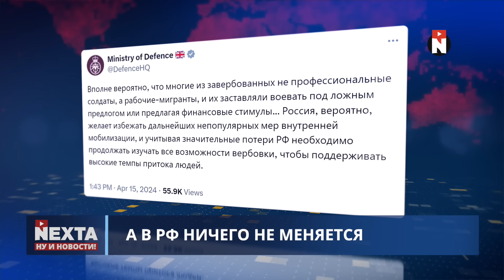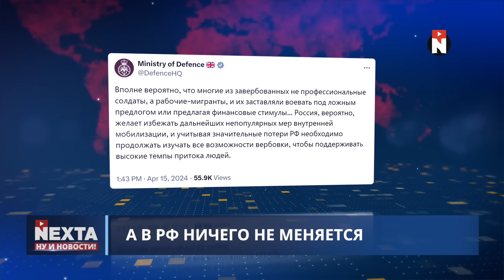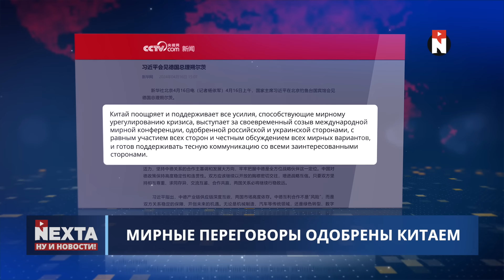Зеленский принял самое сложное решение / Изменения затронут всех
00:00 Ну и новости!
01:19 Правила мобилизации изменились
02:40 А в РФ ничего не меняется
04:19 Мирные переговоры одобрены Китаем
07:00 Протесты польских фермеров
07:32 Протесты фермеров в Румынии
08:24 ЕС выделяет деньги на море
10:40 Cпасибо за внимание и подписку!